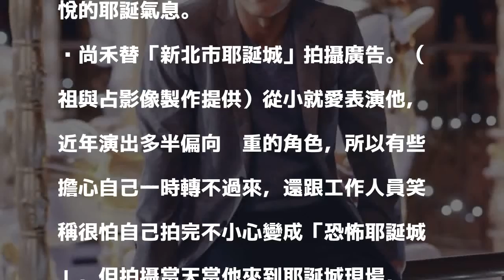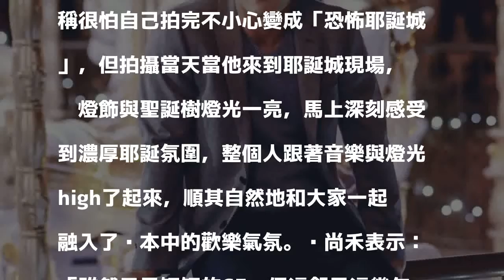黃尚禾受邀拍耶誕城廣告 險變恐怖片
〔記者蕭宇涵／台北報導〕演員黃尚禾在電影《醉．生夢死》、電視劇《一把青》以精湛內斂的演技深受觀眾的喜愛，先前更以《天黑請閉眼》入圍金鐘獎「戲劇節目男配角獎」。鮮少拍廣告的尚禾，這次替「2017新北市歡樂耶誕城」拍攝廣告，特地挪開檔期前來共襄盛舉，他表示，希望透過這支廣告片讓大家感染溫馨喜悅的耶誕氣息。

發表評論評論如下。